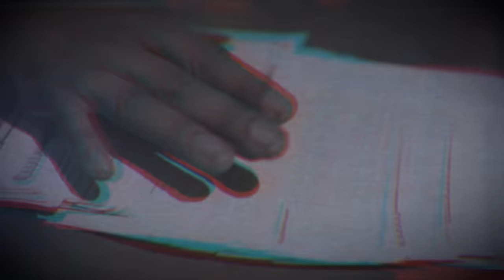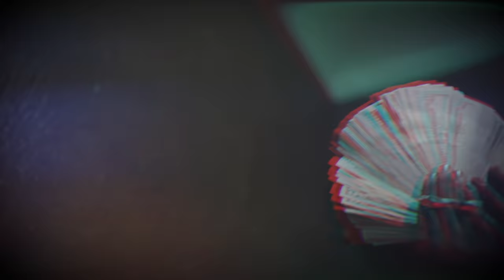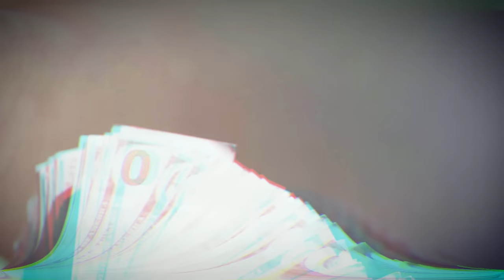Sada Baby x FMB DZ - “ 305 ” (Official Video) Shot by CTFILMS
Sada Baby x FMB DZ - “305”